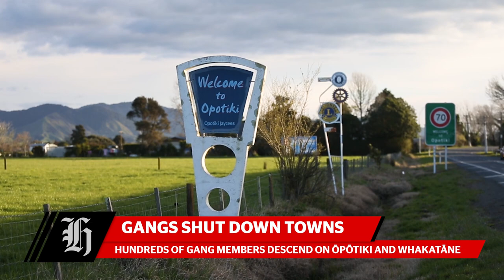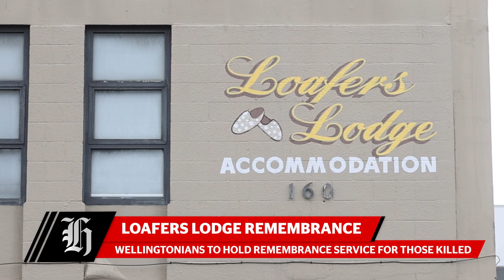Gangs shut down towns, Loafers Lodge remembrance & economists split over GDP | June 15, 2023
Gangs shut down towns in the Bay of Plenty, Wellington holds a remembrance service for Loafers Lodge, and economists are split over NZ's GDP numbers in the latest New Zealand Herald headlines. Video / New Zealand Herald